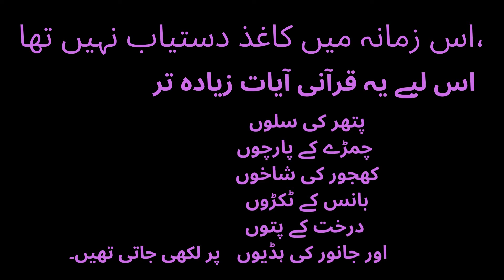Quran protection | Revelation writers حفاظتِ قرآن, کاتبینِ وحیQuranSeries part4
This is  Binte Rehmat Ullah.
Welcome here:)
In this Video I Am Gonna Tell You about the Quran Protection حفاظتِ قرآن and
Revelation writers کاتبینِ وحی
and Who is The first memorizer of the Qur'an !!??

Following Points We Will Cover in this Video:
1-  Quran
2- Hadees
3- Dua/supplication
4- Quran Protection
5- Revelation writers
6- The first memorizer of the Qur'an

_____________________________/SOCIAL LINKS\___________________________________

حفاظت#
قرآن#
کاتبین وحی#